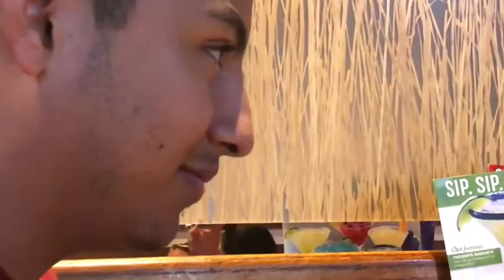phx vlog / playlist video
This is a quick vlog made yesterday, we took a quick trip to phoenix to see some friends. While creating the vlog we thought it'd be fun to show you guys some songs from a playlist.